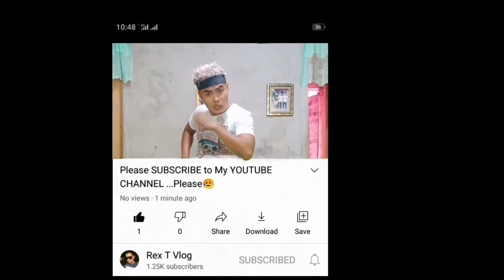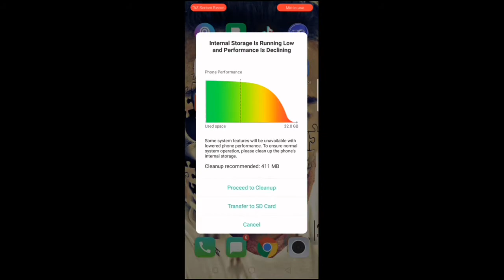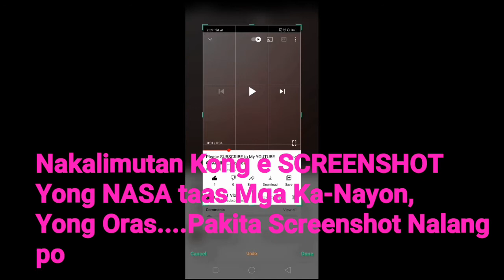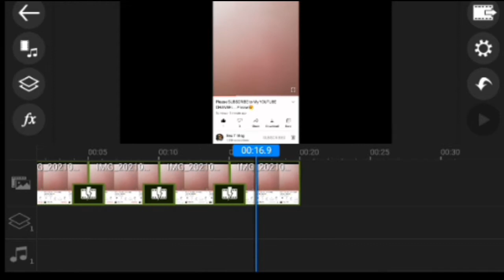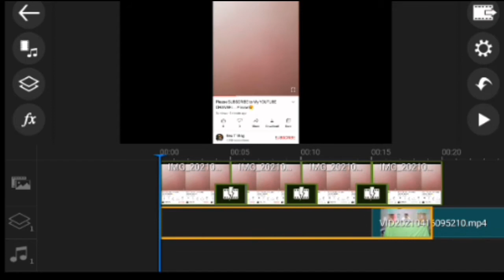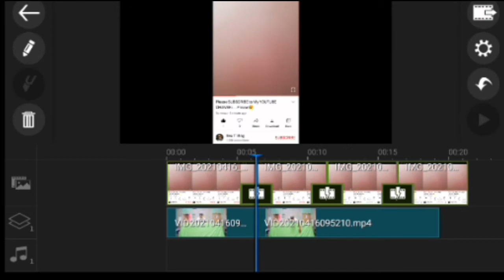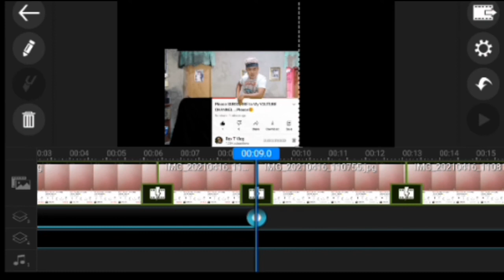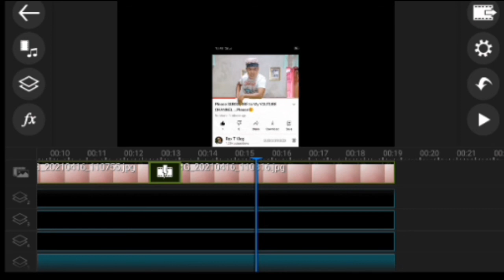How To Make Subscribe Button | D.I.Y